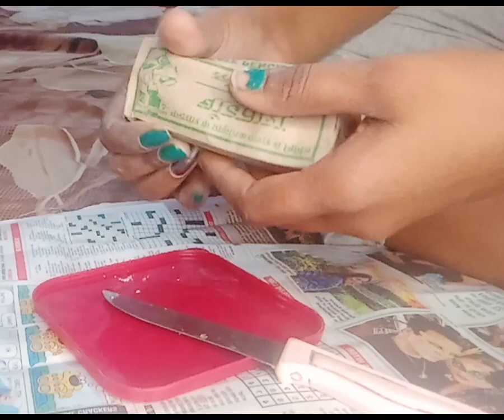new cleaning video//new prepration video//NEW